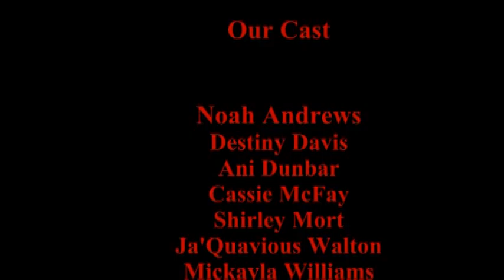Battle of Columbus-K-2nd Division